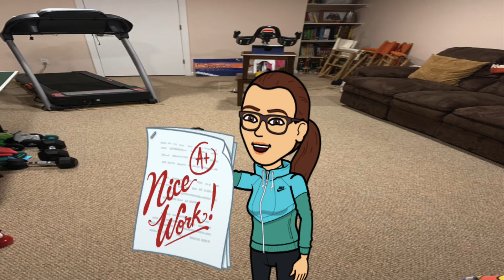Workout Wednesday June 10th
Workout Wednesday Lady Gaga themed music!